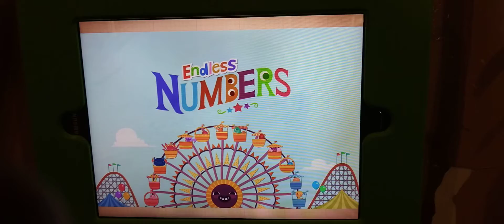ABC 123 abc